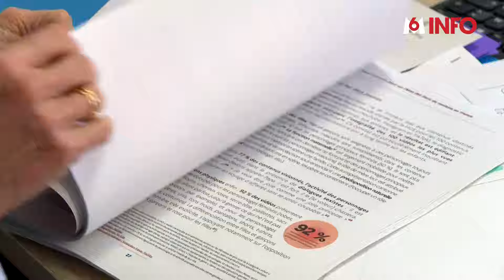Le sexisme de plus en plus présent chez les jeunes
Et ce qui est plus alarmant, c'est que les 25-34 ans sont particulièrement concernés par ces tendances régressives.